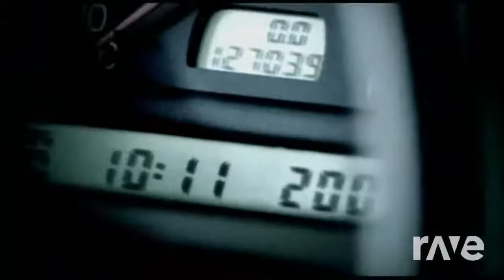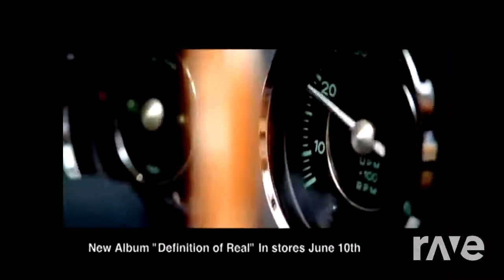R&b West Mixtape | RaveDj